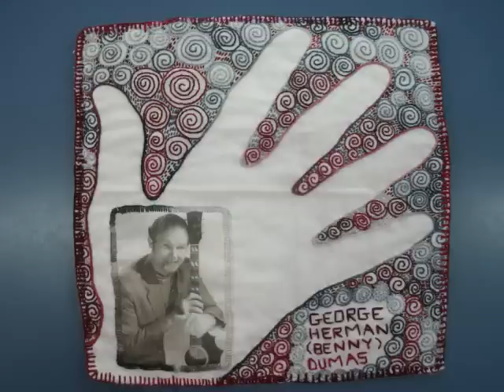D.T. Blues written and sung by Benny Dumas in 1969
This is my Daddy singing.